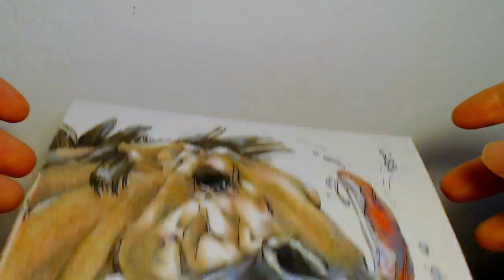Drawing Horror Art of a Horse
Make art with me as I use colored pencils to color a horse after drawing line art with chill music. Watch how to layer colored pencils, shade and burnish to finish the artwork.

I used a MICRON pen for the line art and colored it with PRISMACOLOR.

Chapters:
0:00 Preview
0:40 Line art
3:10 First Layer
4:50 Shading
5:35 Burnishing
7:30 Finished Piece

For more art, visit my Instagram @moonfexx

Song: All The Fight Left, Machines With Feelings, We used To Dance